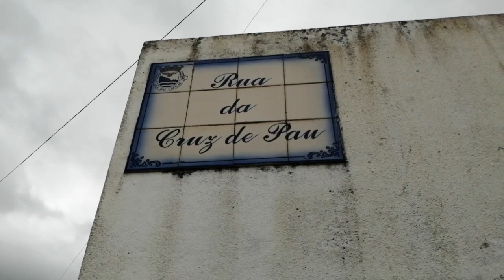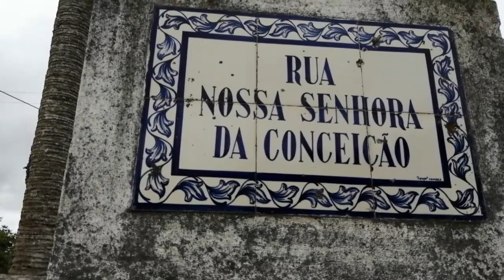VLOG RESOLVENDO UMAS COISAS MAIS O FERNANDO.......